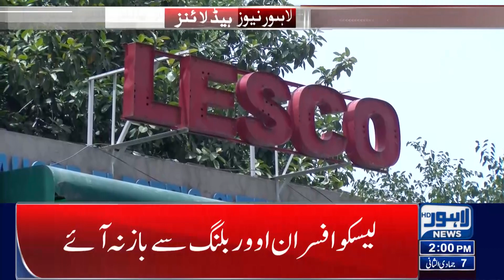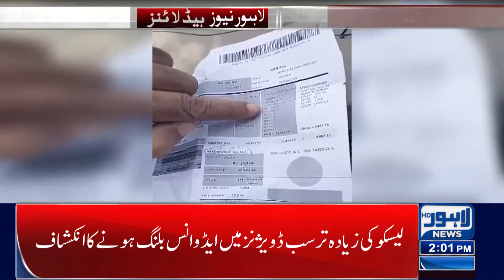Bad News For LESCO Users! | Lahore News Headlines 02 PM | 21 Dec 2023